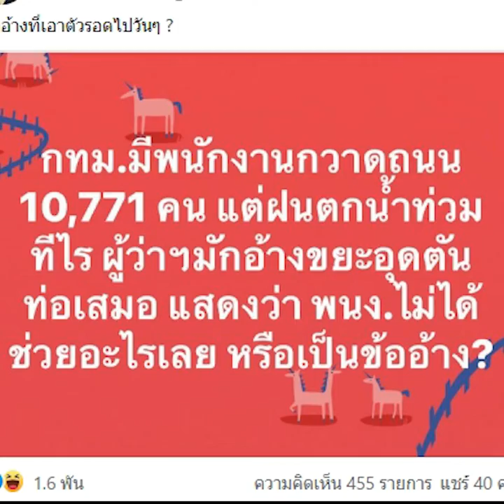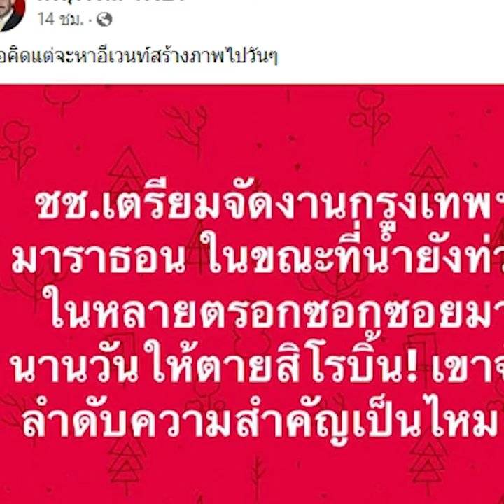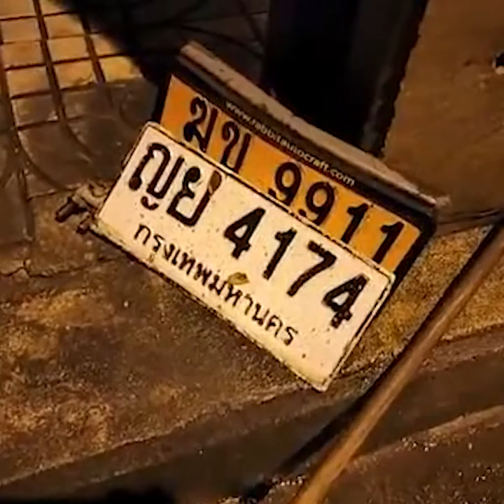นี่ติกันหรือหาเรื่อง แซะชัชชาติ หลอกคนกรุง